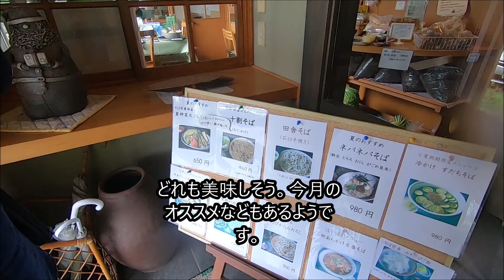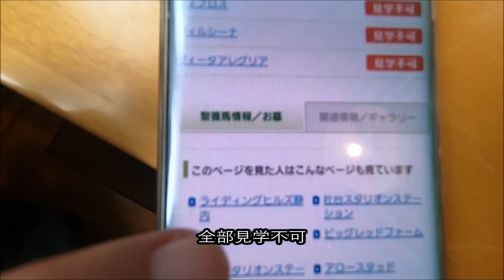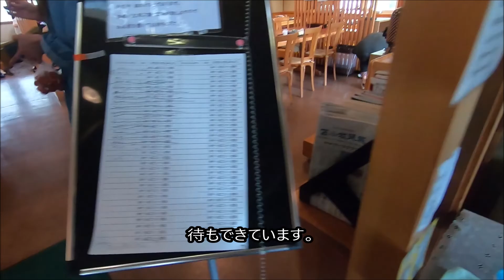北海道旅行に来たら蕎麦食べて！競走馬のノーザンファームにも行ける。Eat soba when you come to Hokkaido. You can also meet racehorses.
千歳空港から結構近くです。
レンタカーを返す前に時間があったら寄ってみるもいいかも。
地元の人が多いお店。
北海道の蕎麦がたくさんありますが、その蕎麦粉で作っている有名店。
It is quite close to Chitose Airport.
If you have time before returning the rental car, you may want to stop by.
A shop with many locals.
There are a lot of buckwheat noodles in Hokkaido, but a famous shop made from buckwheat flour.
치토세 공항에서 상당히 가깝습니다.
렌터카를 반환하기 전에 시간이 있으면 들러 보는 것도 좋을지도.
현지인이 많은 가게.
홋카이도의 메밀이 많이 있지만 그 메밀 가루로 만들고있는 유명 점.
離千歲機場很近。
如果您在退還租車前有時間，可以停下來。
有許多當地人的商店。
北海道有很多蕎麥麵，但一家著名的商店用這種蕎麥粉製成。